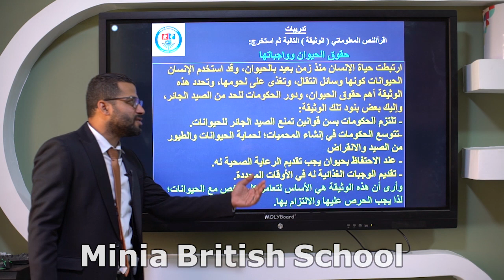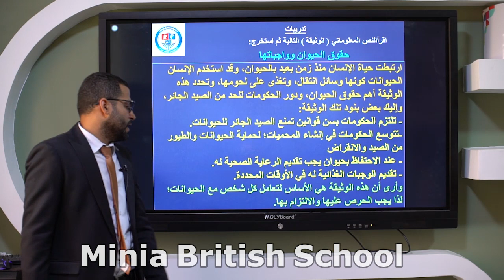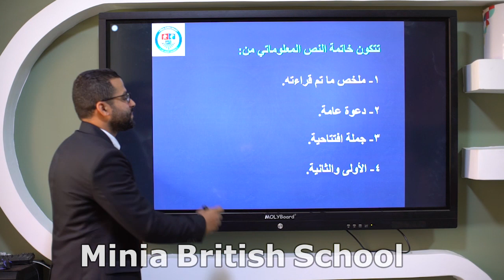الكتابة السردية (كتابة النص المعلوماتى) - لغة عربية -الصف الرابع الابتدائى